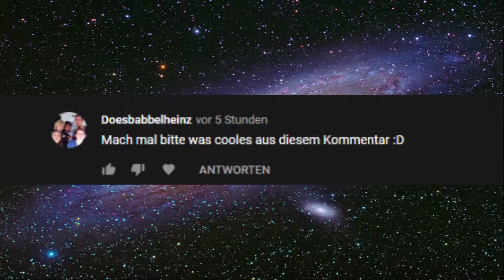Kommi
Für Niklas